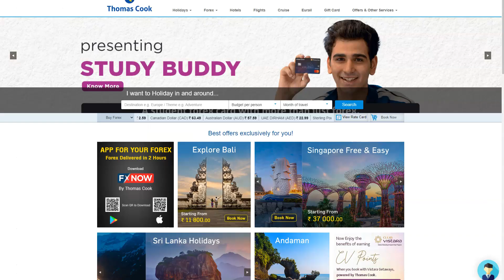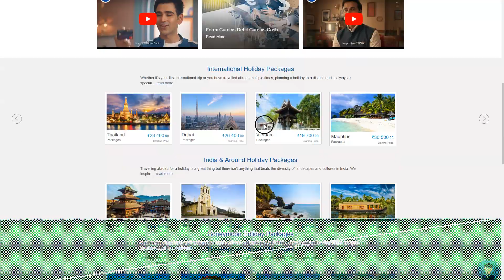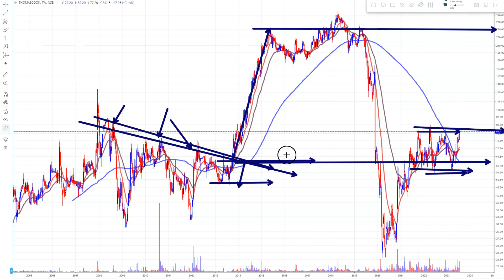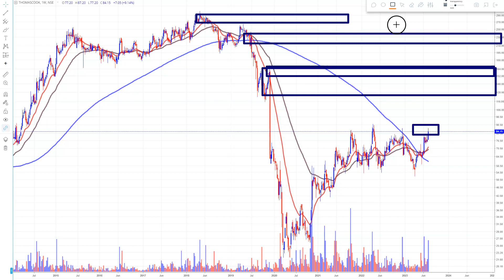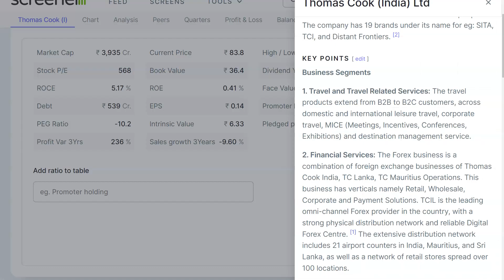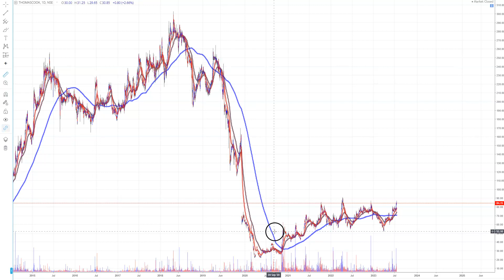Stock in Focus ? Limelight से दूर है ?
Thomas Cook,